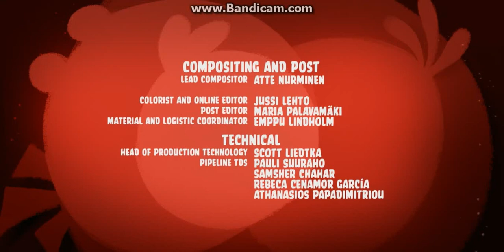spaced out speedy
enjoy. It's also William Morris' 182nd birthday